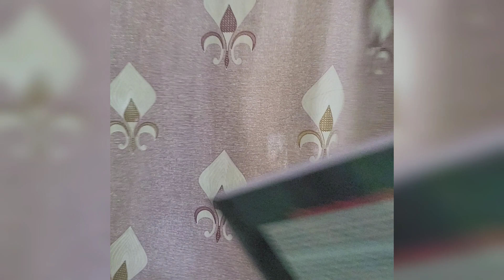tag that one teacher .. 🤜😉🤛❤️🫡🫡🙏🏻...